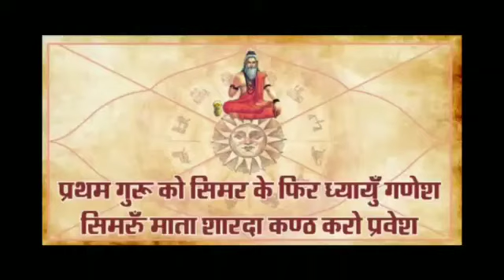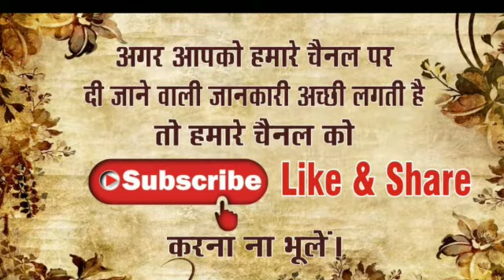Lal Kitab Astrology- Mangal Ka Pitra Dosh Kar Dega sab Kuch Tabah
Professional Lal Kitab Astrologer- Pt Arvind Tiwari Explain Mangal Ka Pitra Rin According to Lal Kitab